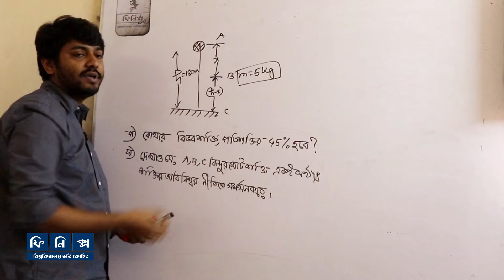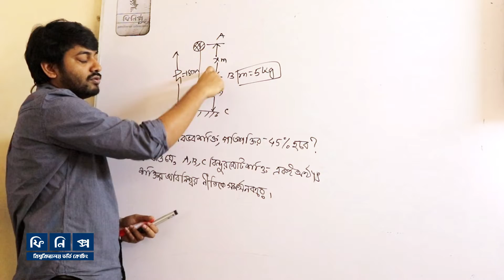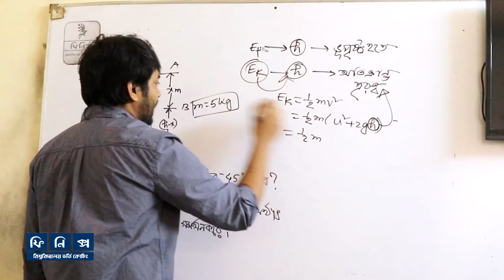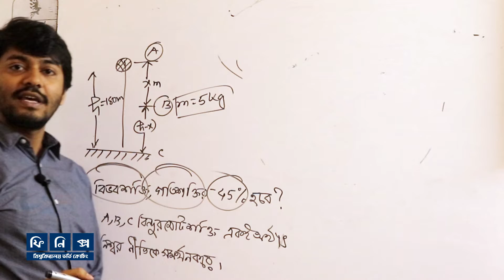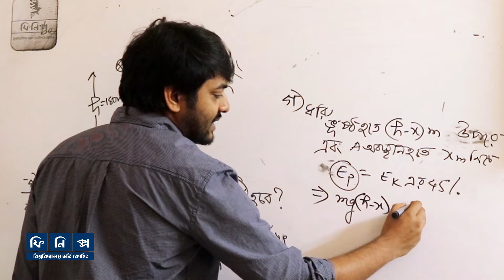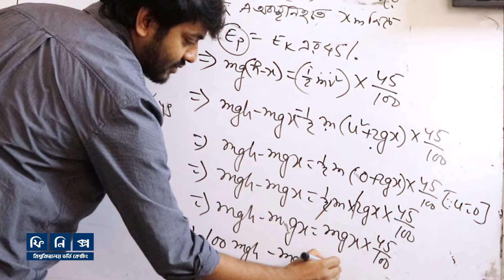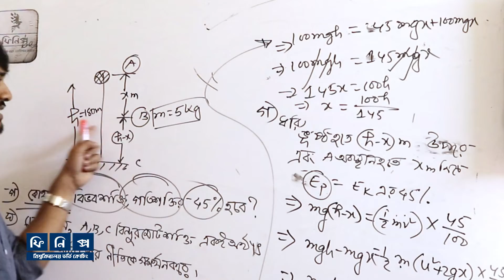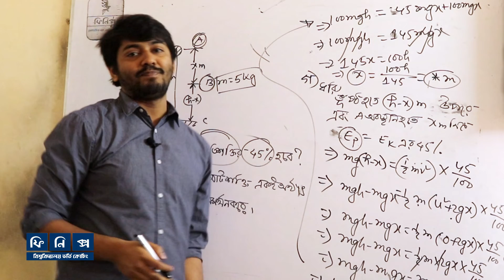শক্তির নিত্যতার সূত্র সমর্থন করে কিভাবে || কাজ, ক্ষমতা ও শক্তি || SSC || HSC || ADMISSION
তথ্য প্রযুক্তির এই আধুনিক যুগে শিক্ষাকে সম্পূর্ণ বিনামূল্যে ছাত্র/ছাত্রীদের দোড়-গোড়ায় পৌছাতে কাজ করছি আমরা।
বুয়েট,মেডিকেল,ঢাকা বিশ্ববিদ্যালয় সহ পাবলিক বিশ্ববিদ্যালয় এর ছাত্র/ছাত্রী দ্বারা পরিচালিত ।

আমাদের সেবা ও শাখা সমুহঃ

উল্লাস একাডেমি
(প্রথম-দশম) শ্রেণী

শাখা -১
রূপনগর আবাসিক এলাকা
মনিপুর স্কুলের পাশে

শাখা -২
মিরপুর ৬
চলন্তিকা মোড় , মিরপুর বাংলা স্কুল বালিকা শাখার পাশে

ফিনিক্স
HSC + বিশ্ববিদ্যালয় ভর্তি কোচিং
মিরপুর ২, ঢাকা কমার্স কলেজের পাশে